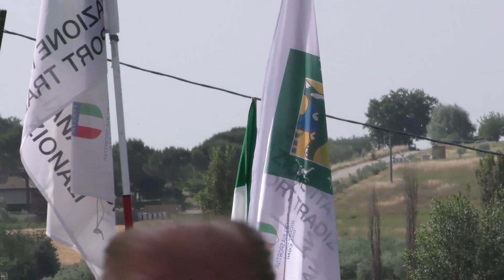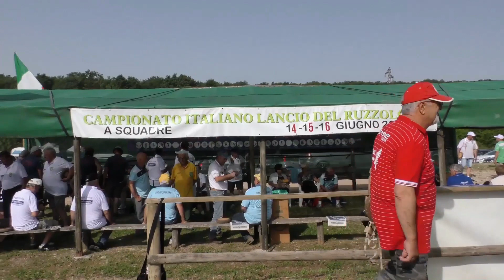CAMPIONATO ITALIANO LANCIO DEL RUZZOLONE A SQUADRE ..Eliminatorie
COLLESTRADA (PG) 15/16 Giugno 2019